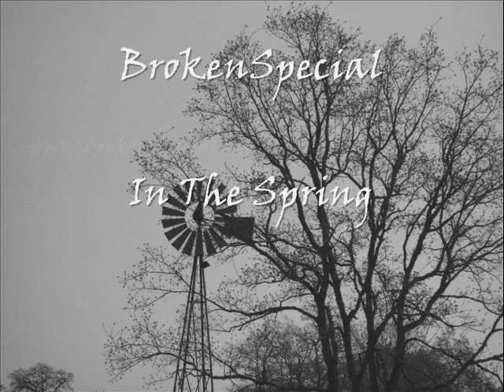In The Spring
This is a song I wrote today, Sunday, March 23rd. My next album is called "In The Spring" this is a song from it.

Lyrics:

In the spring I think I'll know just who I am

In the spring I think I'll know just who to be

In the spring I think I'll know if he loves me